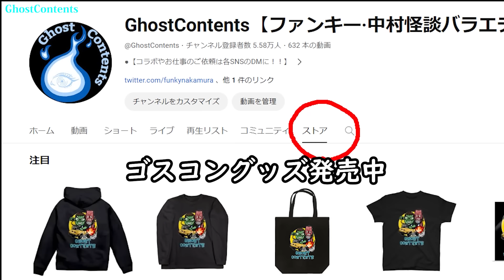335話 実話怪談 【チェーンメール】ファンキー・中村